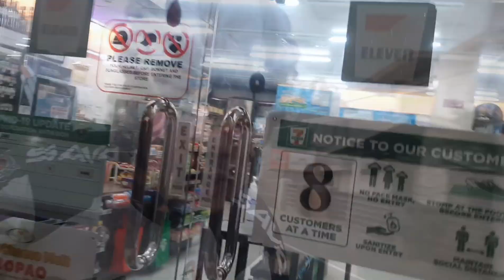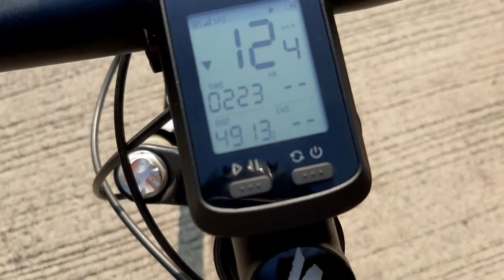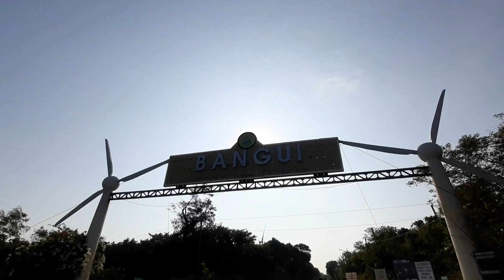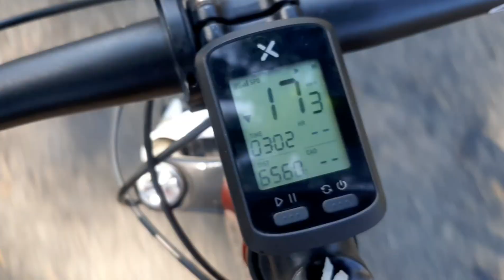LASPAGAN SA DUMALNEG | THE PEAK VIEWDECK WITH TEAM SMB AND TEAM SUBEG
Its Harder the second time around! hahahaha
Sumubok ulit umahon sa Dumalneg paakyat ng Quibel The Peak viewdeck.
kasama sina Sir Alwyn and Sir Eddison ng Team Solinek, Laden & Loyd naman ng Team Subeg.
and syempre with The Usuals Mang Sherwin and Dennis.

Grabe talaga makalagpag tung Dumalneg Climbs pero sobra din ang saya dahil enjoy ang kasama